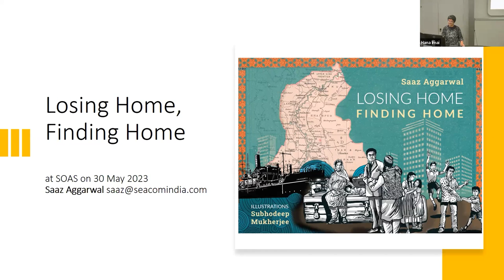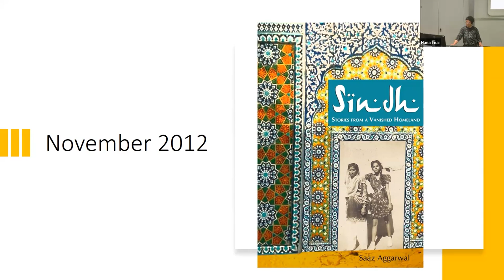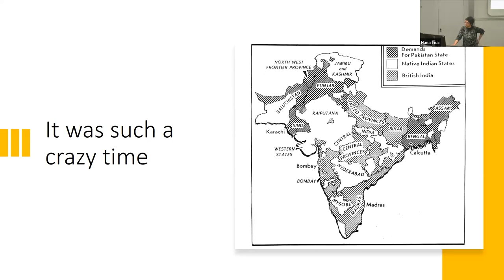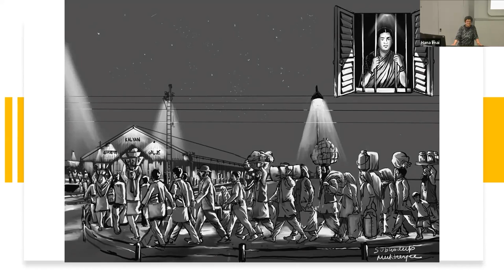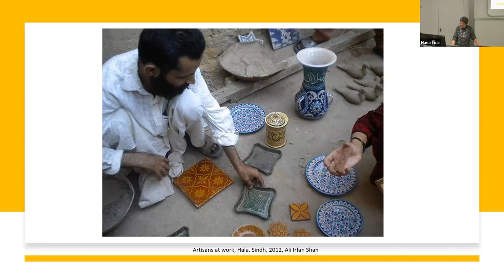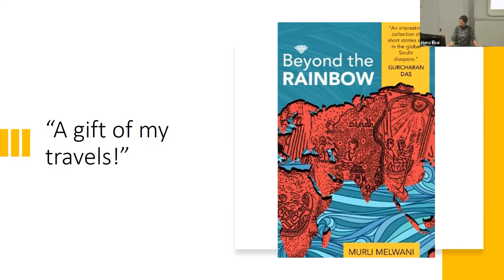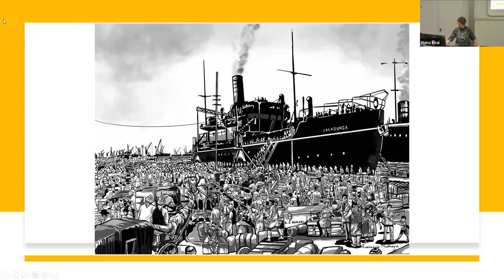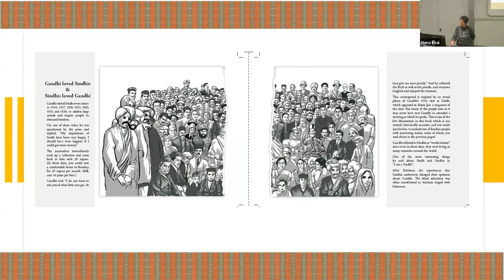Losing Home: Finding Home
75 years after the Partition of India, who owns the narrative? This question has been pondered at length in different forms on different forums, and the Sindh story has been markedly absent. It’s hard to understand why this is so, as it is a big story affecting a large and diverse population, with many remarkable features.

When Partition gave the province of Sindh intact to Pakistan, it was believed that the non-Muslims would continue as a peaceful and prosperous minority, as they had been for centuries. And when the trouble escalated, they faced their abrupt exile with courage and enterprise.

In these 75 years, Hindu Sindhis – while centred largely in Mumbai and its environs – have made their homes in places all around India as well as other countries around the world. They adapted and integrated, put the past firmly behind them, and indeed have never been seen as people who came from somewhere else.

Perhaps it is the patina of distrust – derision even – at their unmistakable prosperity, which obscures some very interesting facts. Some of these have been showcased in Losing Home, Finding Home a book of personal narratives by Saaz Aggarwal (black-and-white fountain, Pune, 2022) and will be presented here.

The event will be chaired by Professor Navtej Purewal (Political Sociology and Development Studies).

Saaz Aggarwal has a Master’s degree in Mathematics, but over the years established herself as a writer and artist. Her body of work includes biographies, translations, critical reviews and humour columns, as well as themed painting collections and mixed-media installations. Her books on Sindh are in libraries of the best universities around the world.

Chair:

Navtej Purewal (she/they) is Professor of Political Sociology and Development Studies at SOAS University of London. She has done field-based research over the past two decades in Punjab across India and Pakistan looking at borders, gender, caste and vernacular/popular religion and social change. She is currently AHRC India Fellow and is PI on an AHRC-funded project ‘Border Crossings: Exploring community and history at the 75th anniversary of the partition’.

A seminar series curated by the Library Decolonisation Operational Group, led by Farzana Qureshi, Dr. Ludi Price, Amma Poku and Angelica Baschiera.